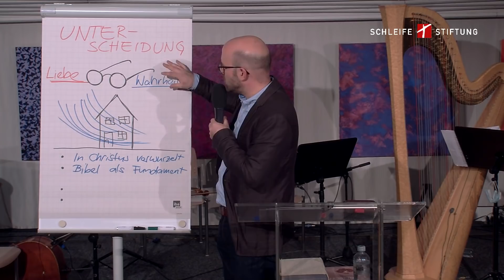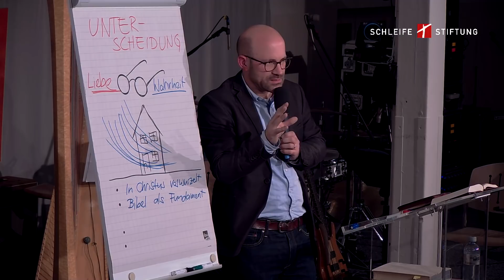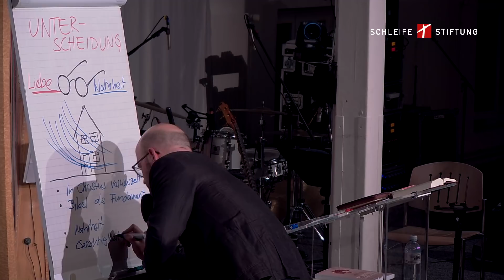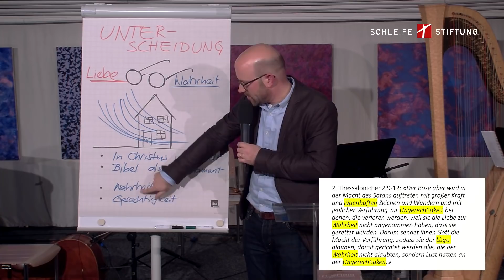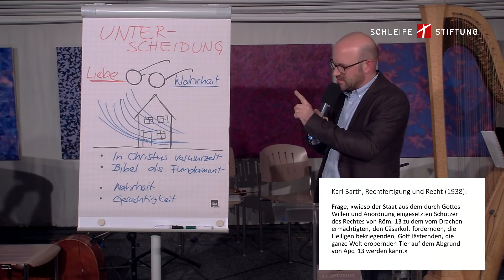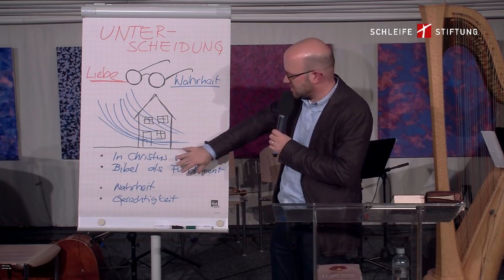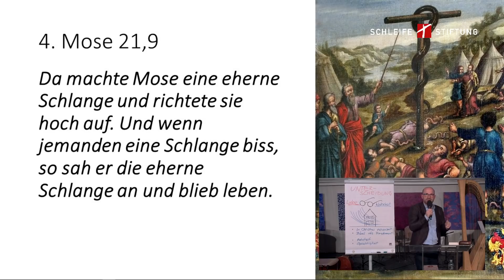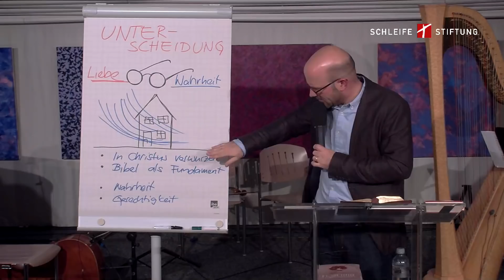«Geistliche Unterscheidung in bewegten Zeiten» | Thomas Bänziger | 1. Dezember 2020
Dienstag-Gottesdienst vom 1. Dezember 2020 mit Predigt von Thomas Bänziger zum Thema «Geistliche Unterscheidung in bewegten Zeiten» mit biblischen Impulsen, wie wir die aktuelle Situation und kontroverse Themen beurteilen können.